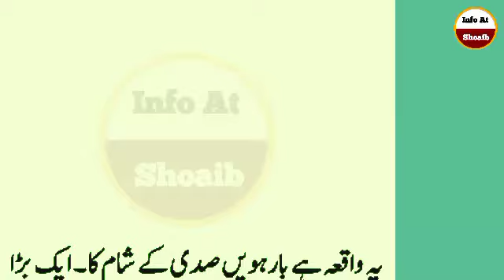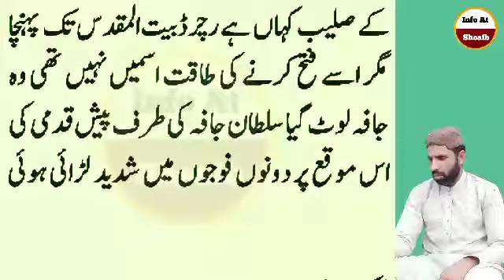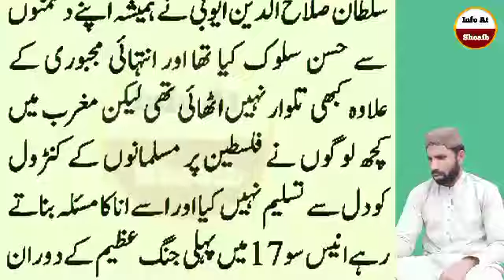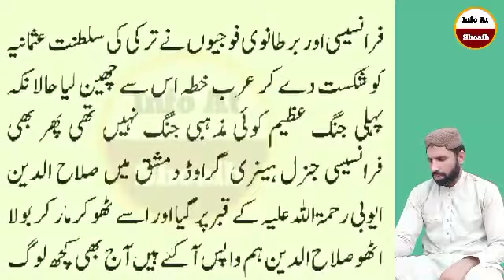Who was Salah ul-Din Ayubi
. . . . . . . . . . . .   Instagaram. . . . . . . . . . . .